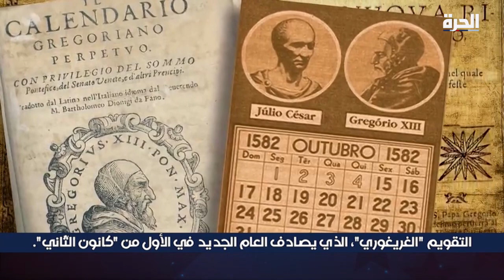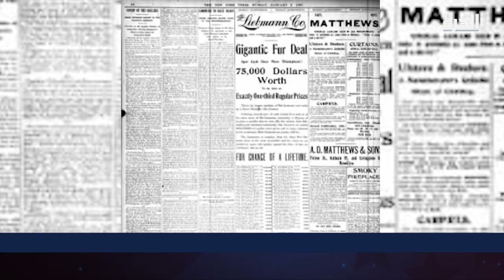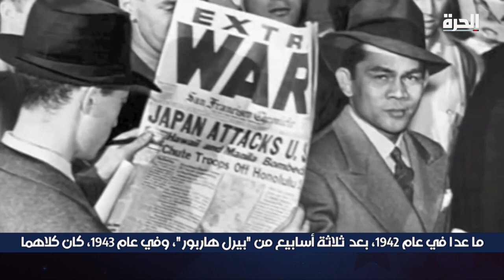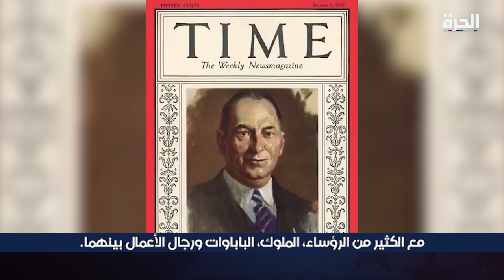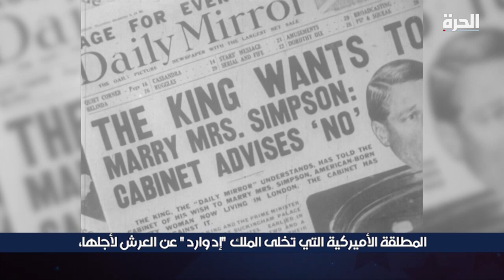التطلع إلى عام 2023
شتاء أوروبا سيكون طويلا وباردا.. بعد تسعة أشهر من الحرب بين روسيا وأوكرانيا، لا تزال المفاجآت تتوالى، قطعت روسيا بالفعل إمدادات الغاز عن الدول الأوروبية بسبب دعم هذه الدول لأوكرانيا، والمشكلة الخطيرة التي تواجه مئات الملايين من الأشخاص الذين يرتجفون من البرد في فرنسا وألمانيا وبولندا وأمكنة أخرى، ستدفعنا إلى سؤال "متى ستنتهي هذه الحرب"؟
هنا في أمريكا، السؤال نفسه يطرحه أيضاً العديد من أعضاء الحزب الجمهوري، ونظرا لسيطرتهم على مجلس النواب بعد الانتخابات، يمكن أن يتسبب الجمهوريون بمشكلات للإدارة التي تدعم أوكرانيا لأسباب أخلاقية واستراتيجية.

حمل تطبيق "الحرة كونيكت" للتلفزيونات والهواتف الذكية:

أمازون فاير